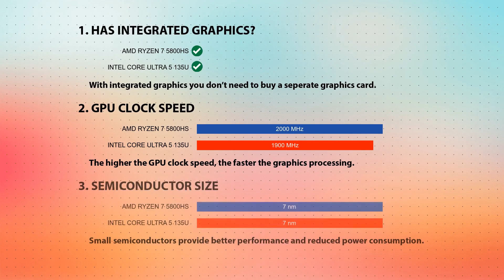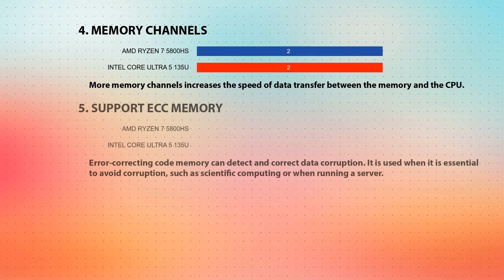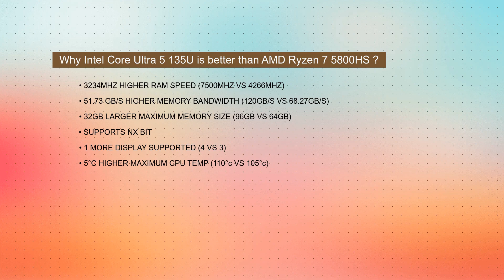AMD Ryzen 7 5800HS vs INTEL Core Ultra 5 135U Technical Comparison